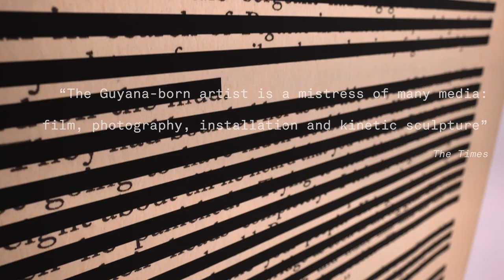Ingrid Pollard: Carbon Slowly Turning | Turner Contemporary. Open 9 July - 26 September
Turner Contemporary presents the first major mid-career survey of Ingrid Pollard. The exhibition will include works in film, photography, sculpture and installation.

Guyanese-born British artist and photographer Ingrid Pollard’s Turner Prize-nominated exhibition Carbon Slowly Turning will be presented at the gallery this summer (9 July – 25 September 2022).

The exhibition, which will span Turner Contemporary’s first-floor galleries, is Pollard’s first major survey and examines her substantial contribution to British art. Her work explores how images and identity are constructed, especially in representations of history and the landscape, working with film, photography, installation and sound. Neither a retrospective nor a chronological display, this exhibition interrogates Britishness, race and sexuality.

Turner Contemporary will exhibit an exclusive series of black and white photographs titled ‘Bursting Stone’ and the prints commissioned and shown at Glasgow Women’s Library of Lesbian marches.

The exhibition will also feature Bow Down and Very Low -123, (2021) a series of 3 kinetic sculptures made with found objects, in collaboration with Kinetic Artist, Oliver Smart. In her research and investigation of the body in action and in repose, Pollard has worked with film archives and contemporary media to create, collaboratively, a new kinetic sculpture incorporating three ‘characters’.

Keep up to date with the latest news from Turner Contemporary.